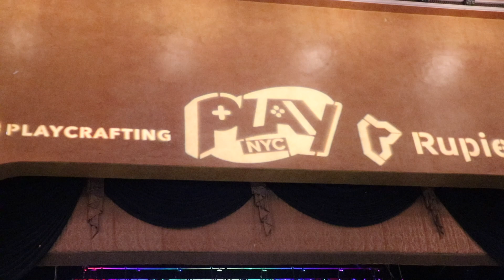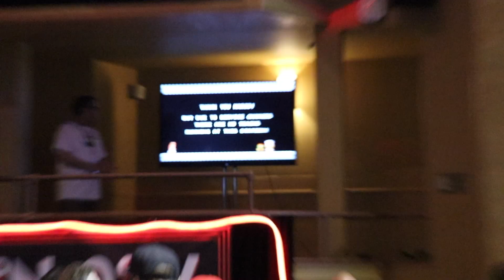Rupie: A Chat with Jonathan Tzou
Welcome To Eventionist!

Rupie exist for the Developer and here is Jonathan to help you and to let you know exactly what Rupie can do for you and your game.

GameLaunch has the power to Unite people: We are a Channel For Gamers. If you are not a Gamer welcome to our world.
Turn on your notifications to know when all our latest content is up from our various series. Welcome Home. Game On.